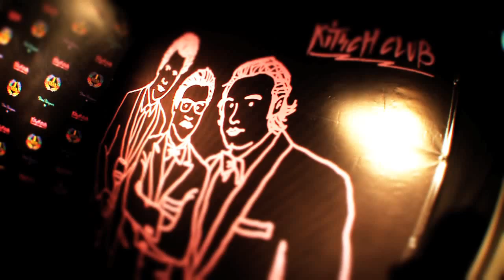1 YEAR KITSCH CLUB - Aftermovie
On 25th of June Kitsch Club Knokke celebrated it's first anniversary...

A night to remember with
+ HERMANOS INGLESOS
+ MONSIEUR MOUSTACHE

Special Guest Appearance by Jean-Claude Van Damme

Launch of the Dom Perignon Andy Warhol Edition.

Video shot by AOOA.TV